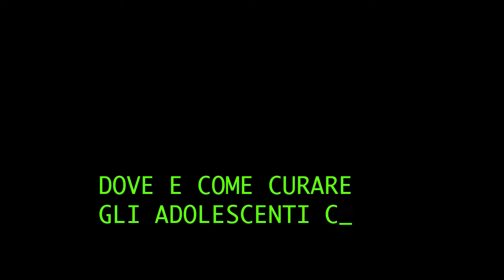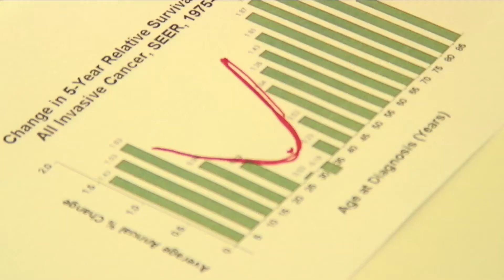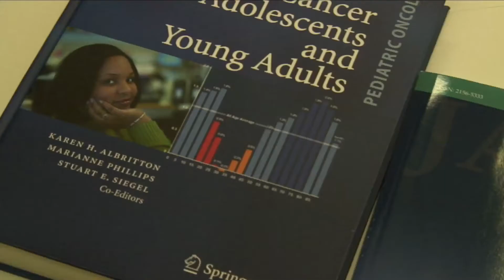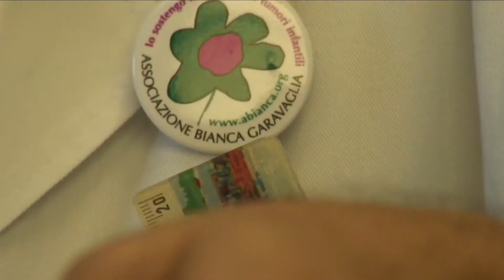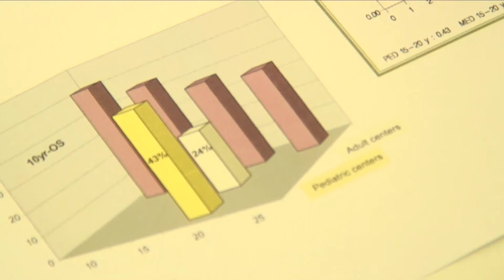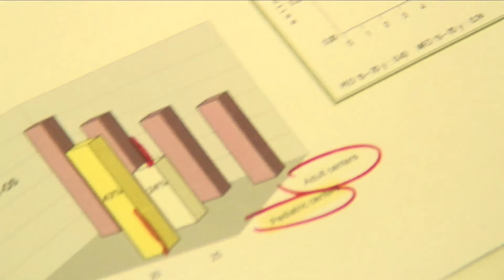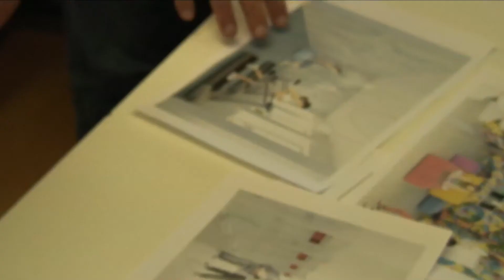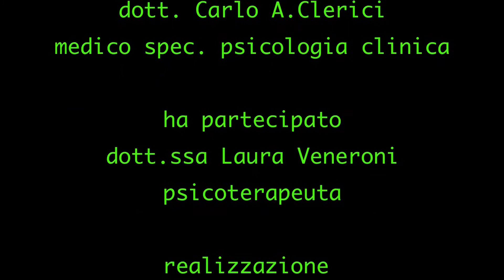adolescents mp4 50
sabato 24 settembre 2011: Andrea Ferrari e Carlo Alfredo Clerici girano, con Alessandro Trapuzzano, il primo video sul problema delle cure degli adolescenti con tumore. Il primo mattone di una lunga storia.